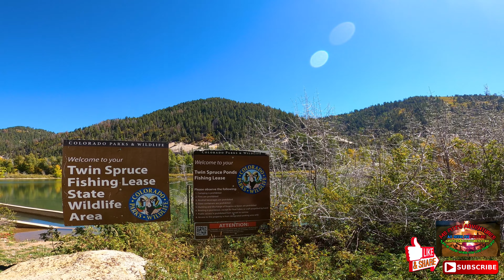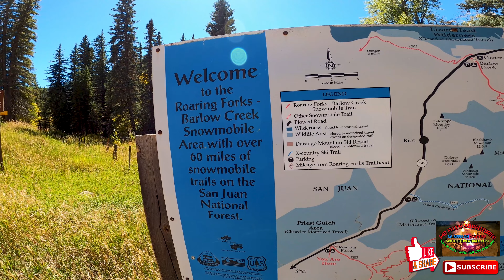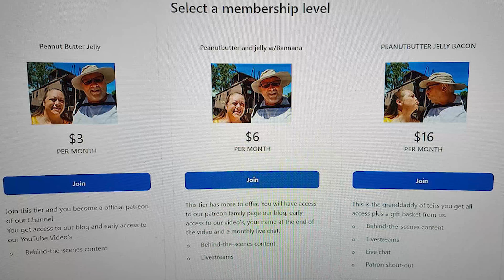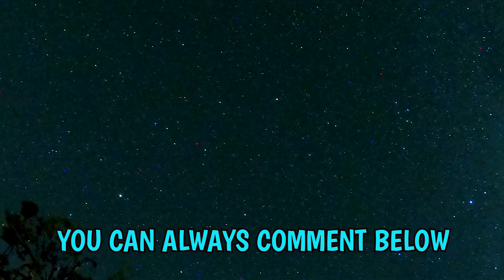AUTUMN IN COLORADO~ DRONE FLIGHT~RV LIFE~ EP 286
EPISODE 286

This weeks video, we have been waiting all summer  to see the leaves change here in south Colorado. It's kind of is bittersweet. The leaves changing means autumn is here and that means we will have to head south for the winter. We headed north to Delores near Telluride. WE did see the autumn leaves in golds and reds. Dione and I didnt want to drive all the way up the mountain. It was very beautifully.
Thanks guys hope you enjoyed coment below!
Love you all
Dione and Mike

San Juan National Forest Fall Color Report 2023

Mike and Dione here
We live full time in a 29' Forest River Cruise Lite camper
with Max Our 11 year old Dachshund. We work at campgrounds for the season then move on. We try to work north in the summer and work south in the winter. Where ever we are  we find places to go see the sites and Play maybe a river or the beach or a museum, we just have fun and we enjoy sharing with you all. We have been work campers and Nomads for 5 years now and still having fun. Our Videos are fun to watch and if you have problems with your camper we have too so we do DYI videos. We are inviting you to watch our videos and become a member of our MS FITZ'S ADVENTURES family there are over 278 videos that's over 557 hours of content for your viewing pleasure.
much you love
Mike and Dione

This is a great way to make our channel interactive. Dione and I would enjoy hearing from you all and hear your story. You can find our Go Fund Me Page and our Patreon Page. on our then make an accounts you can leave a tip to say good job on our website Or become our Patron on Patreon

Cameras:
3 Go Pro 8 black's
Gopro 4 black
Nikon D5300
Samsung S20+
Samsung S22Ultra
Samsung A8" tablet
Panda microphone
Hohem i Steady Pro 3 Gopro 8 3 axis Gimbal
STARLINK Gen 2 RV Internet Provider
Computer: Dell Inspiron 15 5000 Gaming I7
NEW 4k home built video editing PC